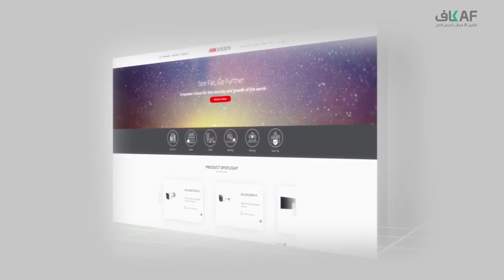هل تبحث عن تميز مدونتك🤔؟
احصل على قالب بلوجر فريد يعكس هويتك👇🏻